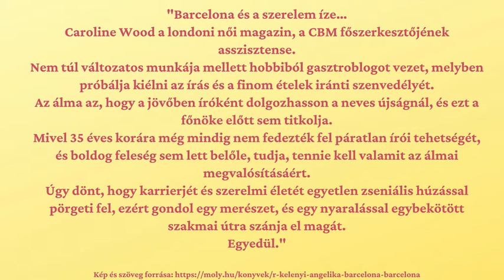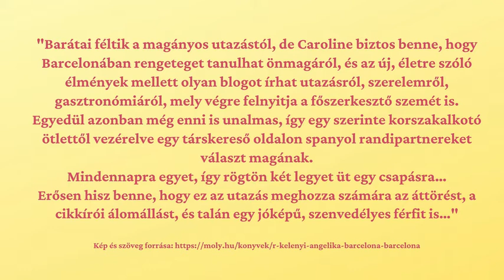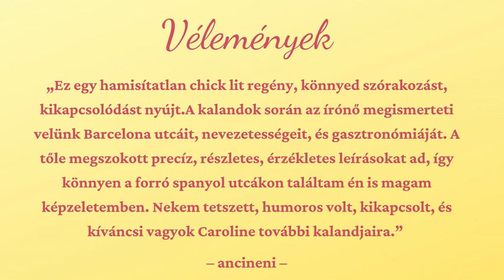Nyári könyvajánló_strandkönyvek_Barcelona, Barcelona